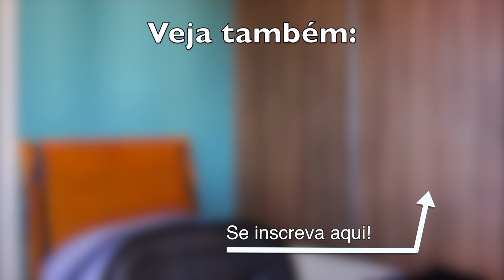COMO FAZER UM CABLE MANAGEMENT PERFEITO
Vídeo misterioso do dia ( ͡° ͜ʖ ͡°)

É isso aí! Espero que tenham gostado! Deixe sua sugestão para vídeos nos comentários ;)